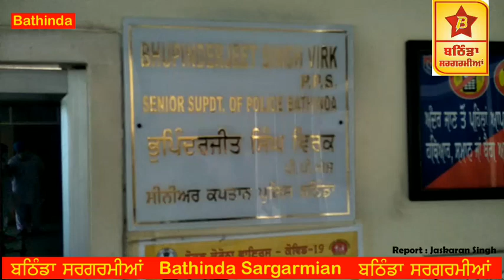Bathinda ਦੇ SSP ਆਏ ਕਰੋਨਾ ਪਾਜ਼ੇਟਿਵ